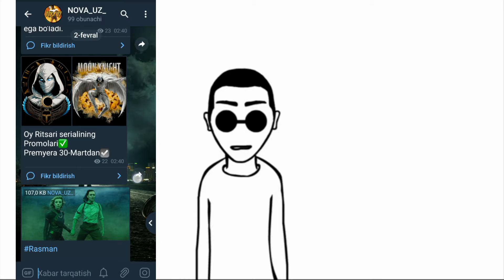THOR VS QORA ADAM KIM KUCHLI BATL | NOVA UZ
HAMAGA SALOM SIZLAR BLAN NOVA_UZ KANALI
DO'STLAR BUGUN YANA BIR BATL TAYORLADIK
TOR QORA ADAM GA QARSHI
ULARNI QAY BIRI KUCHLI ALBATTA KOMENTARIYA DA YOZIB QOLDIRING
VIDEO GA LAYK BOSIB
KANAL GA OBUNA BO'LING QO'NG'IROQCHA TUGMASINI YOQIB QO'YING SHUNDA BIZNI YANG DAN YANG ROLIKLARIMIZNI O'TKAZILB YUBORMAYSIZ
BIZDA UZOQLASHMANG

httos://Instagram.com/nova_uz_